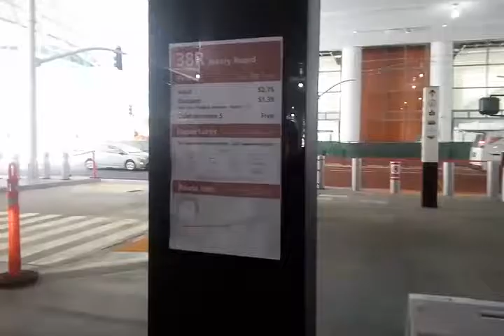Salesforce Transit Center 38R Muni First Day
The S.F. in S.F. Transit Center stands for Salesforce, not San Francisco.